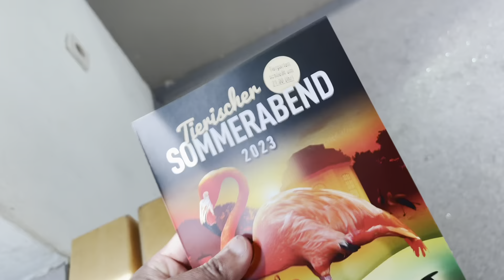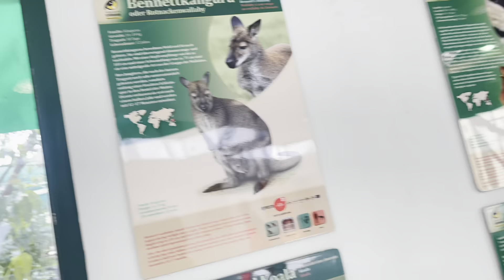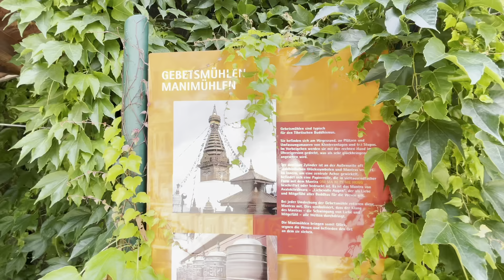Malta 🇲🇹 to Austria 🇦🇹 day one with my girlfriend